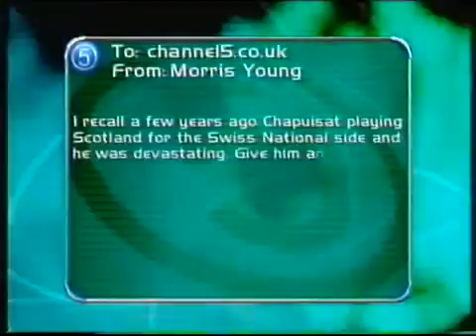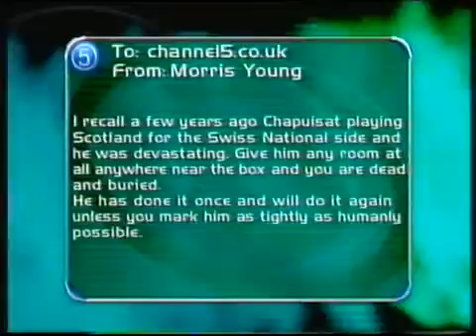2001-02 Leicester City 0 Leeds United 6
Highlights of Worthington Cup, 3rd Round tie played at Filbert Street on October 9th 2001. Robbie Keane bags a hat-trick as Leeds run riot.

Leeds' 9 men overcome Arsenal. 7 yellow cards and 2 red cards, with Danny Mills winning the prize for what was probably the daftest dismissal of the season.

2001/02 season continues to get worse for Leeds United.

Final game of the 2001-02 season and Middlesbrough succumb to defeat against soon to be standing at the abyss of financial oblivion Leeds Utd. Future .